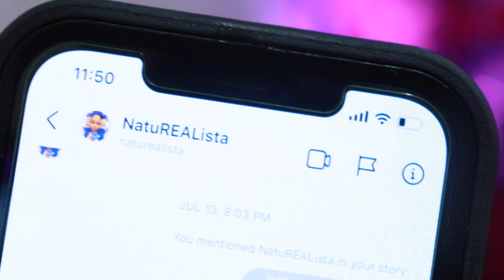HAIR TRANSFORMATION: Natural CURLY TO STRAIGHT: Blow dry + Flat iron + Curl + GRWM.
today I'm straightening my natural hair, finally, it's been so long!  this is my full straight hair Routine. How I blow dry natural hair, Straightening my Natural Hair using a flat iron and flat iron that lasted a full week. I'll maintain these curls without using more heat, by adding flexi rods to my hair at night time. these flat iron curls are everything. loving this natural hair transformation.

last relaxer april 2017
last time i flat ironed my hair Dec 2020, i think..¿
i don't have a big chop date. I never big chopped.

PRODUCTS USED:
RedbyKiss Blow Dryer
Nume Flat Iron -
Nume Full Set
Chasing Comb (cheaper)
Heat Protectant
Hair Serum
Silk Spray
Flexi Rods

OUTFIT DETAILS
SHEIN Mock-neck Split Hem Dress
YSL BAG
Gianni Bini Sandals

SHOP MY FAV PRODUCTS:
AMAZON STORE

⇣Drop It In The Mail, allofdestiny Will Tell:
Destiny Chalmers

Destiny
30 years old | Memphis, TN
ᶫᵒᵛᵉᵧₒᵤ
allofdestiny ❤